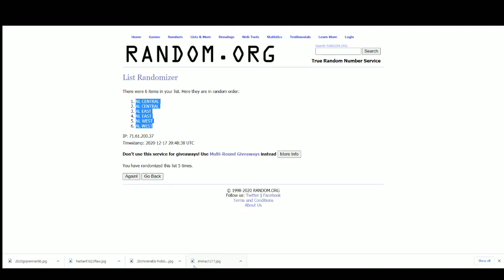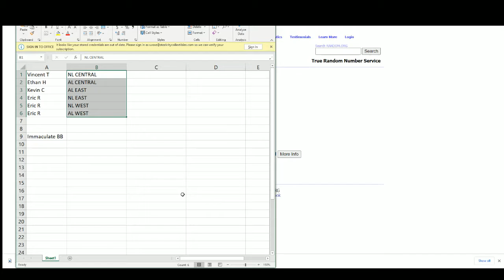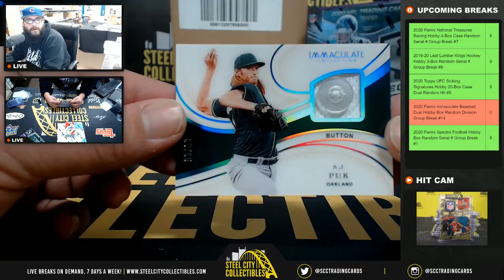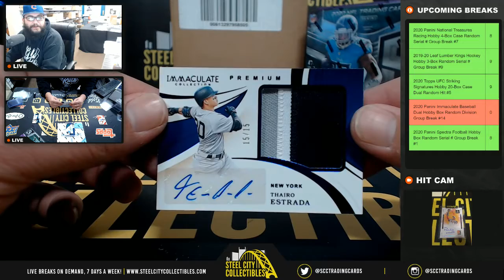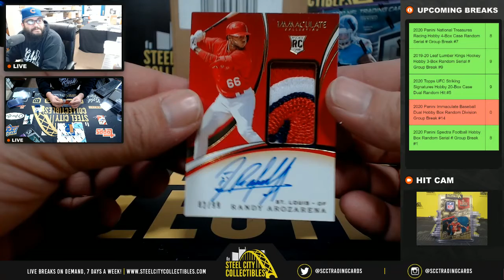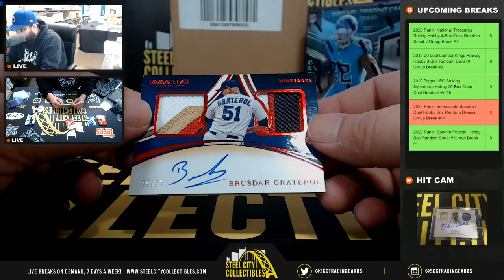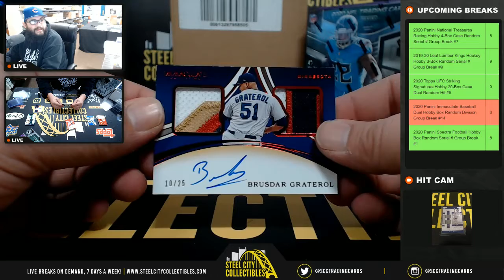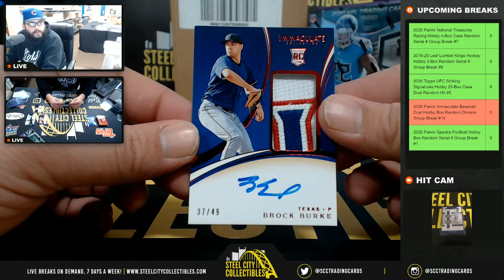2020 Panini Immaculate Baseball Dual Hobby Box Random Division Group Break #14